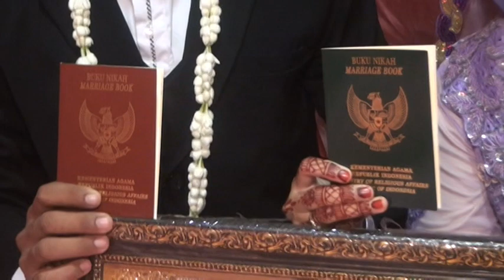DETIK DETIK PENGANTIN PUTRA DATANG UNTUK PROSESI AKAD NIKAH